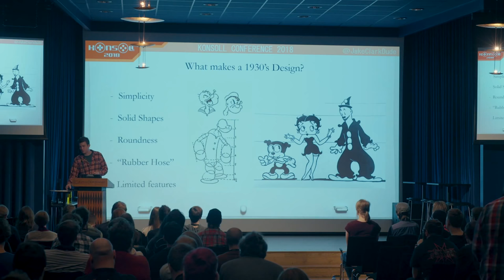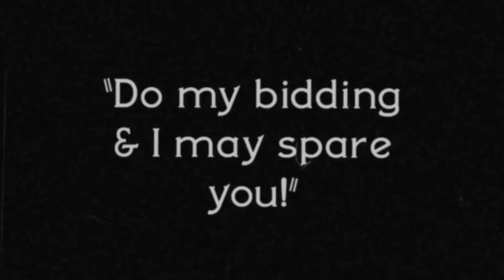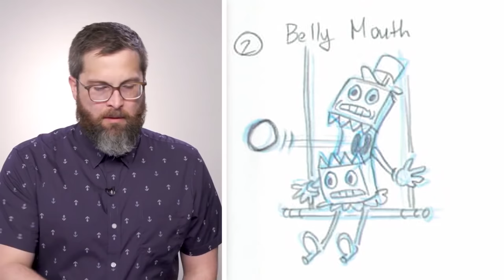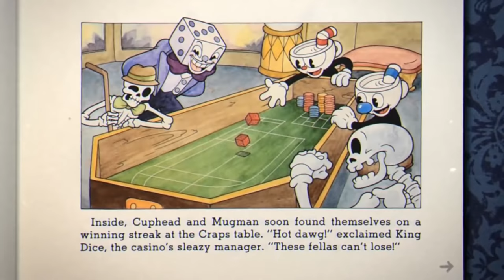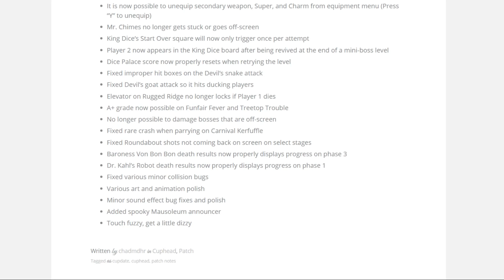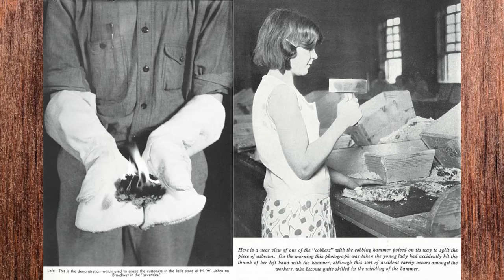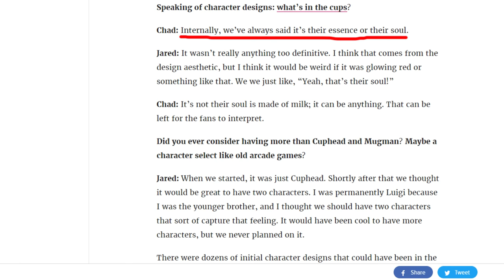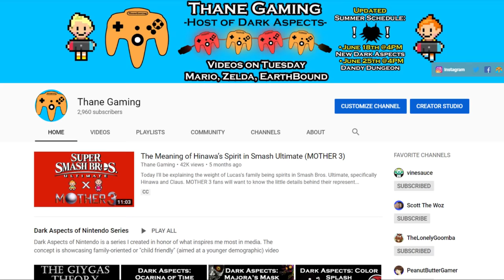Dark Aspects of Cuphead - Thane Gaming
Cuphead is based not only on 1930's cartoons in general- it’s inspired by the dark & "creepy, adult atmosphere" of animation from that era specifically. Watch as I uncover every macabre undertone of Cuphead- including topics like decapitation, nightmarish depictions of death and a story of sin as the brothers claim back their souls from the Devil.

All footage is from my recent Switch playthrough, with exception of GameSpot interviews w/ creators Chad and Jared Moldenhauer.

0:57 Disney's Villians' Revenge clip from YouTube channel "Dosgamert"
1:01 Skyrim clip from YouTube channel "GameRiot"